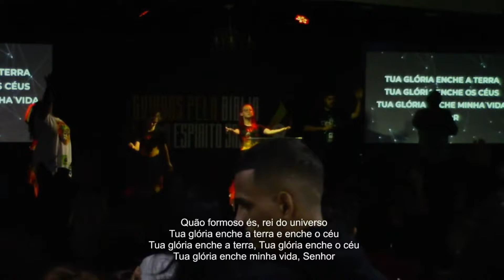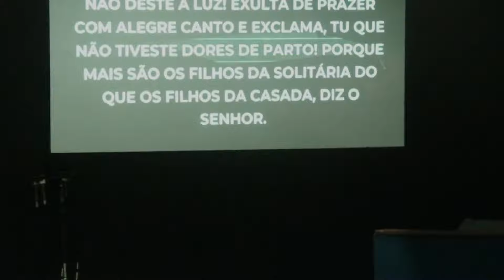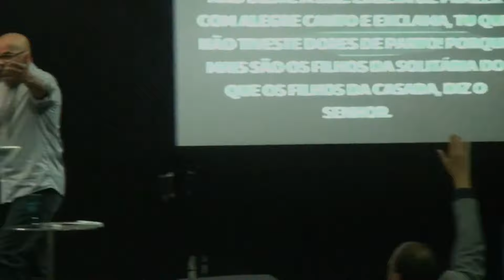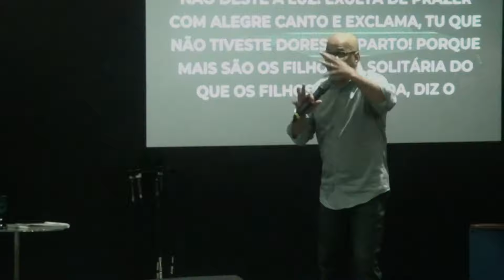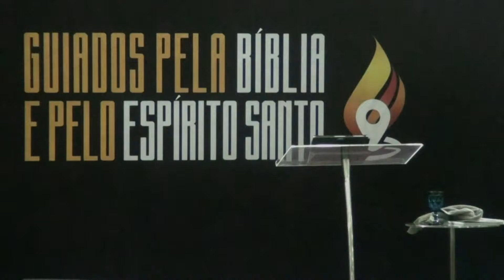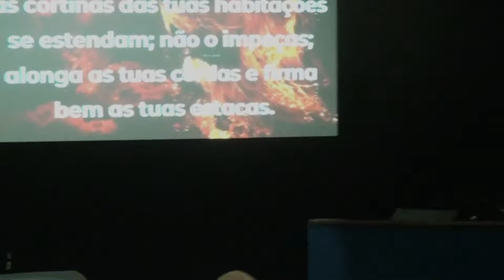CULTO DE AVIVAMENTO | AP. JEFFERSON NETTO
Ministração na Assembleia de Deus Rio de Janeiro – Dia 28/06/2022